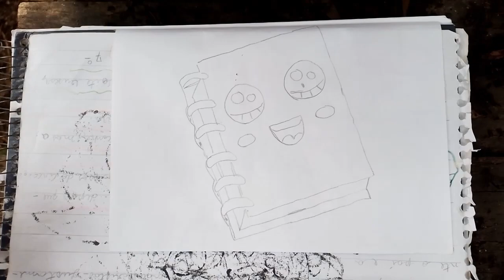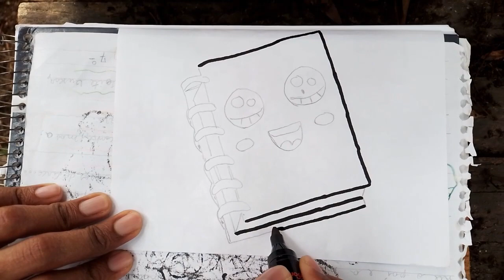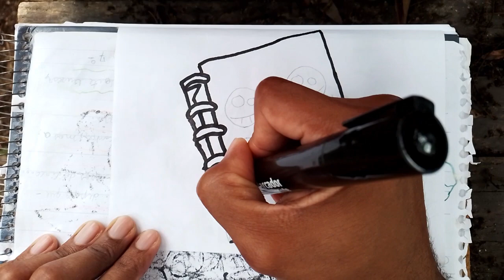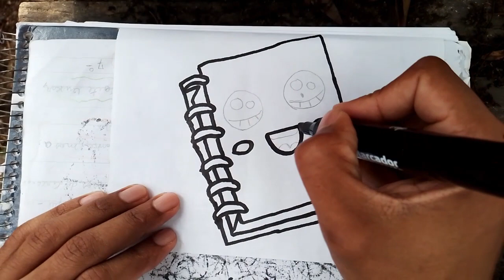COMO DESENHAR UM CADERNO KAWAII